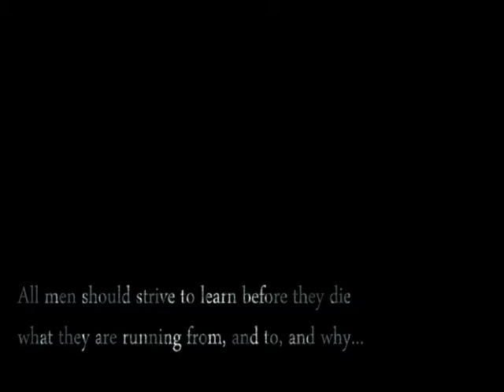Beyond The Grove "Shell of a man" Official Video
Beyond The Grove
Video for "Shell of a Man" off of the EP Last to sleep

Beyondthegrove.com

Video by Mike Kosewski
Thanks to our actors DJ, Laith, Tina, and Teala